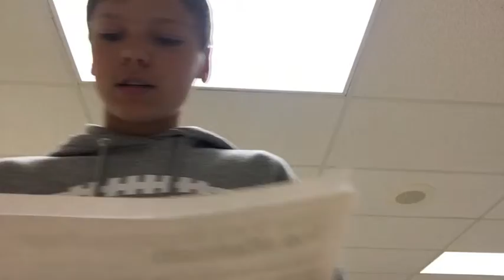Small Group Activity - Texas Revolution vs. Mexican-American War (CP1 - May 23, 2019)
8th Grade American History - Mr. Lautzenheiser
Crestview Middle School - Convoy, Ohio

What is the Difference Between the Texas Revolution (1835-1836), and the Mexican-American War (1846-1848)?

What actions, events, and/or policies led to conflict between Texas settlers in Tejas and the government of Mexico?  How did Texas achieve her independence from Mexico?  Why did Texas exist as an independent republic instead of joining the United States of America?  How long did it take for Texas to be annexed into the United States?  What people/groups were for/against the annexation of Texas into the Union?  How and why did war break out between the United States and Mexico?  What were the consequences of the Mexican-American War?

Students will pretend that they are historians that are producing a made-for-television special about the primary topic.  How can they use graphics, reliable information, photographs/maps, and present clear facts to the audience? Students may want to consider how John Green presents information in Crash Course.